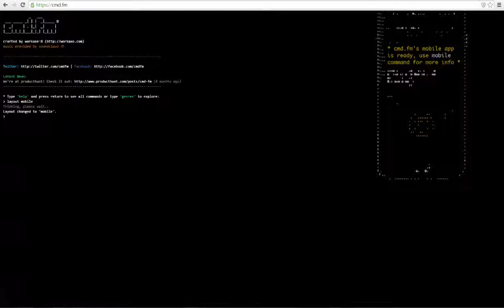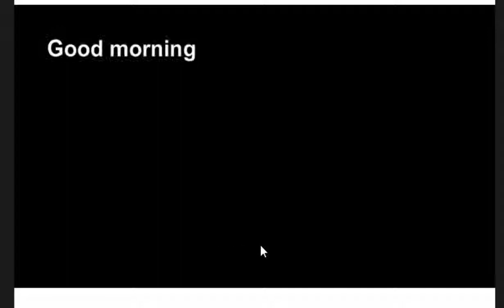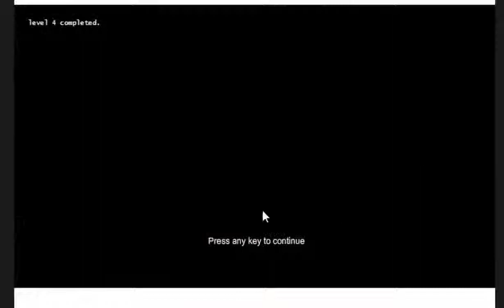3 Wierd Games Online EP1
OPEN ME
Today We look at some really weird games that i found online
byeeeeeeeeeeeeeeeeeeeeeeeeeeeeee

:3